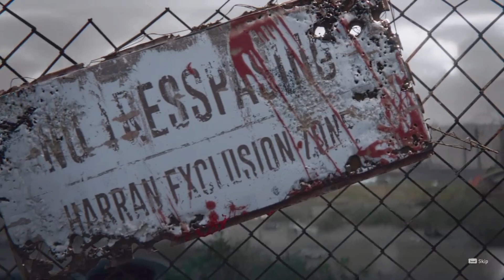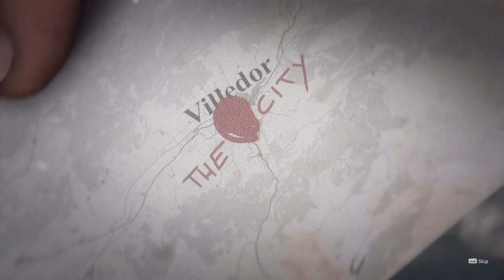Big city with new wonders and Surprises | Dying Light 2 | Game play | Part 1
🌃 Explore the Edge of Extinction: Dying Light 2 City Adventures 🌃

Venture into the expansive and breathtaking urban jungle of "Dying Light 2," where every rooftop and dark alley holds secrets waiting to be discovered. This episode takes you on an awe-inspiring journey through one of gaming's most intricately designed post-apocalyptic cities, filled with danger and beauty in equal measure.

🎮 In This Video:

🏢 Dive deep into the sprawling metropolis, exploring its towering skyscrapers, abandoned districts, and hidden passages.
🌆 Marvel at the stunning visuals and architectural wonders that make up the city's landscape, from sunlit highs to shadowy lows.
🧟 Encounter the city’s less welcoming residents as we navigate through zombie-infested zones and hostile territories.
🌟 Why You Should Watch:

🗺️ Experience a vivid tour of "Dying Light 2's" massive city, showcasing why this game sets a new standard for open-world design.
🛡️ Watch as we employ stealth, parkour, and combat to survive in this ruthless environment.
🎥 Enjoy cinematic moments of breathtaking scenery juxtaposed with intense survival gameplay.

💬 What’s Your Favorite Part of the City? Have you discovered any cool spots or easter eggs in "Dying Light 2"? Share your finds in the comments below and let’s discuss what makes this city a wonder to explore!

👀 Ready to Be Amazed? Click play now to begin our exploration of a city that’s as dangerous as it is stunning. See for yourself why "Dying Light 2" is not just a game, but an exploration into the heart of a fallen civilization!